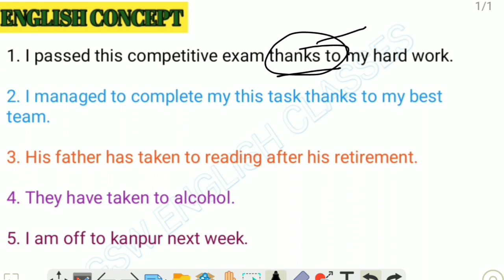USE OF THANKS TO l TAKEN TO l OFF TO in english speaking writing reading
In this video we are teaching about thanks to, taken to and off to structures for speaking skills writing skills and reading skills, so if you want to improve your communication skills you must practice through these structures thankyou

KukuFM For subscription 👇🏻 👇🏻

1 Models
2 Tense
3 pronoun
4 Noun
5 Adjective
6 Verb
7 Adverb
8 Conjunction
9 Advance structures
10 Special Structures
11 News paper advance structures
12 Advance vocabulary, Vocabulary